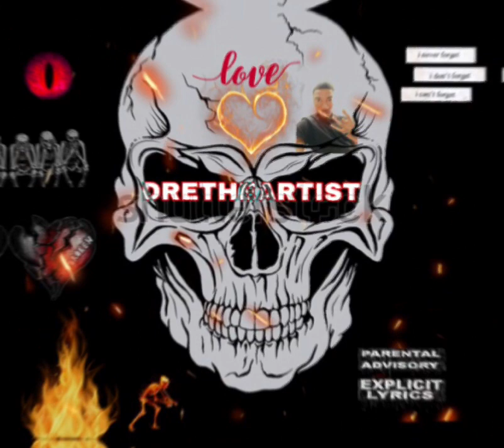DRETHEARTIST - Twin (No Friends)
TWIN (NO FRIENDS)